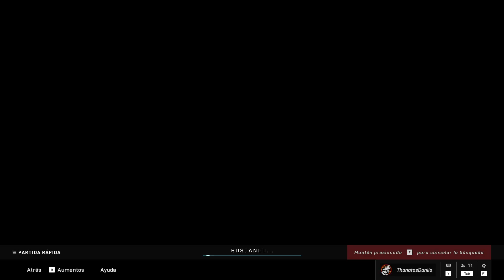Halo Infinite | Rey de la colina | Cyber Shodown II | Season 04 | Temporada 4 | RTX3060 Gaming OC12G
Halo Infinite | Partida rápida | Rey de la colina | Cyber Shodown II | Season 04 | Temporada 4 | RTX 3060 Gaming OC 12G
-CPU: AMD Ryzen 7 3700X
-MB: Aorus B550 PRO AC
-RAM: Corsair Vengeance Lpx Ddr4 16GB 3600 MHz
-GPU: GIGABYTE GeForce RTX 3060 Gaming OC 12G
-SSD: GIGABYTE SSD 120GB
-HDD: Seagate ST2000DM008 Barracuda 2TB 7200RPM
-M.2: WD Blue SN550 M.2 NVMe SSD
-Mouse: Logitech G203 Prodigy
-Keyboard: VSG ALNITAK BLACK EDITION Kailh Rojo - Lineal 45g
-Headset: HYPERX CloudX Stinger Core
-Monitor: LG UltraGear 24GL600F 24" 144Hz 1ms GtG
-Alfombrilla: VSG Armagedon XL
-Chasis: Carbide Spec-04 Black/Red
-Fan: MASTERFAN MF120 HALO
-Control: Xbox Black Wireless Controller Edition CyberPunk 2033
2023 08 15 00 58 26